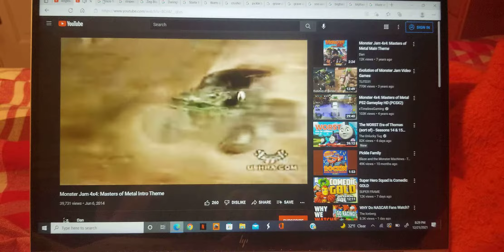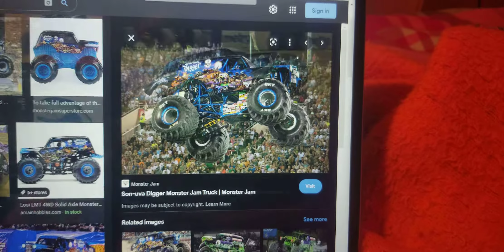Blaze & The Monster Machines: Urban Assault Intro (New Version)